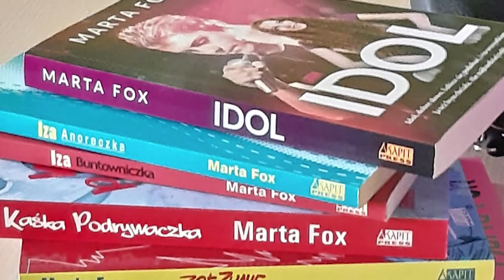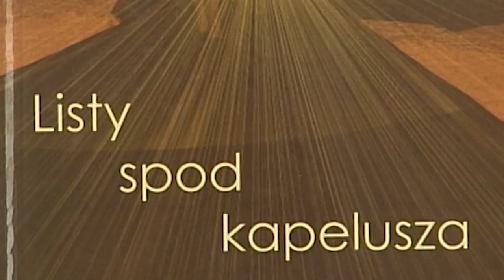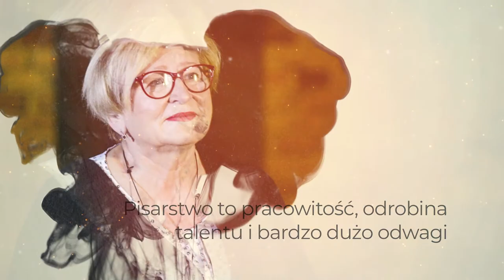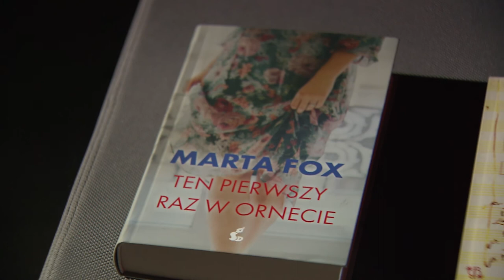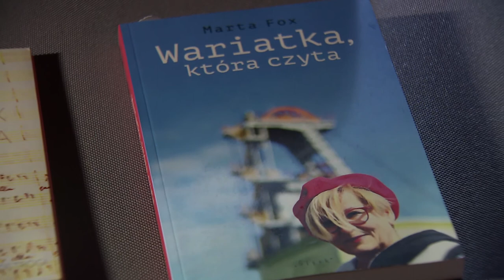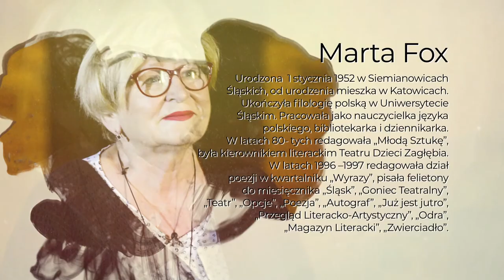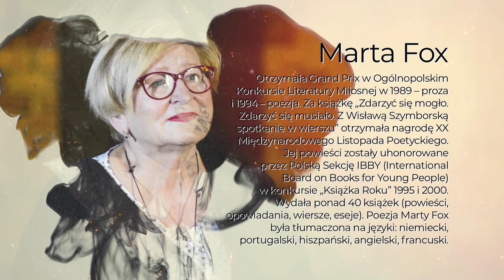"Portret subiektywny" odc. 7 - Marianna Dufek rozmawia z pisarką Martą Fox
Marta Fox opowiada Mariannie Dufek, autorce cyklu "Portret subiektywny" jak stawała się poetką i pisarką. A także o pisaniu przy kuchennym stole, kiedy rodzina wiedziała, że po godzinie 21.00 nie wolno było do niej wchodzić.
Poetka, powieściopisarka, eseistka. Wydała ponad 40 książek (powieści, opowiadania, eseje, wiersze). Jej poezja była tłumaczona na język angielski, niemiecki, portugalski, francuski, hiszpański. Pierwszy wiersz napisała w wieku 37 lat. Późno podjęła decyzje co naprawdę chce w życiu robić.
Urodzona co prawda 1 stycznia w Siemianowicach Śląskich, ale od urodzenia mieszka w Katowicach. Absolwentka filologii polskiej Uniwersytetu Śląskiego. Pracowała jako nauczycielka języka polskiego w liceum, bibliotekarka i dziennikarka.
Program "Portret subiektywny" ma formułę rozmowy autorki - red. Marianny Dufek, i jest nagrywany we poindustrialnych wnętrzach Fabryki Porcelany w Katowicach - wyjątkowego miejsca, gdzie widać jak zmienia się region.